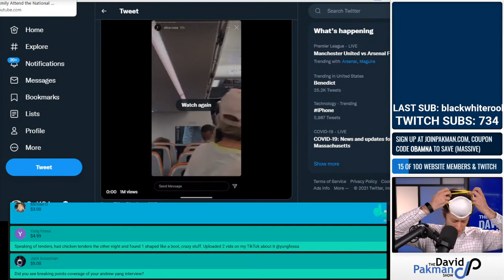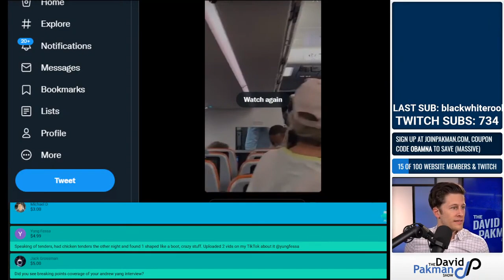I Fail Miserably at Wearing an N95 Mask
I try to put on an N95 - it doesn't go well.